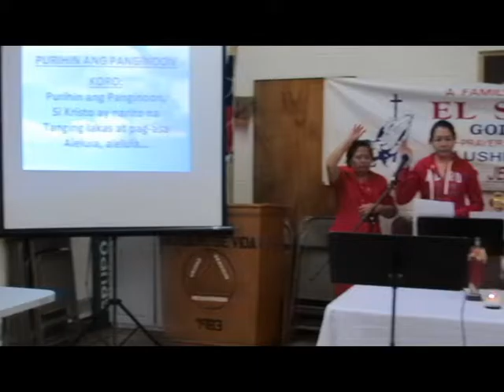December 9, 2016-Friday Gawain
Family Appointment with El Shaddai
Bro. Alex Angeles